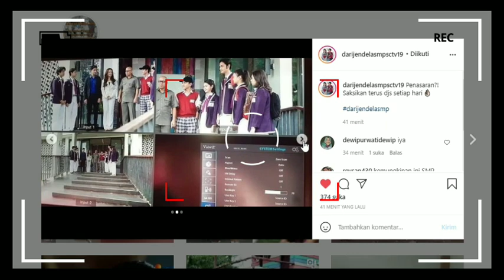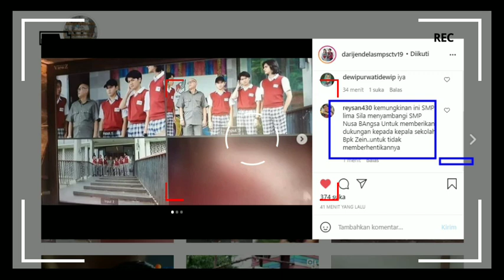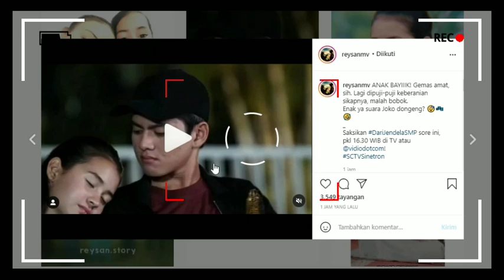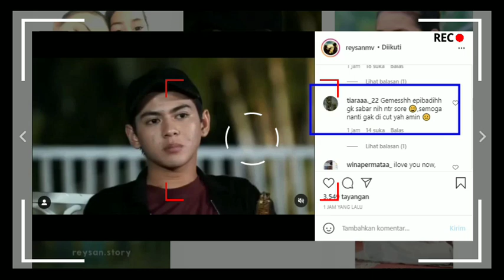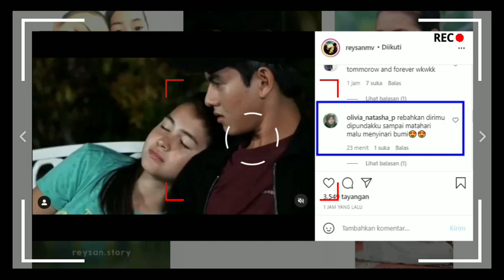Bikin Baperrr...!!! 😍 Kata2 Maut Joko Ini Mampu Meluluhkan Hati Wulan || Dari Jendela SMP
__SEKIAN & TERIMAKASIH___